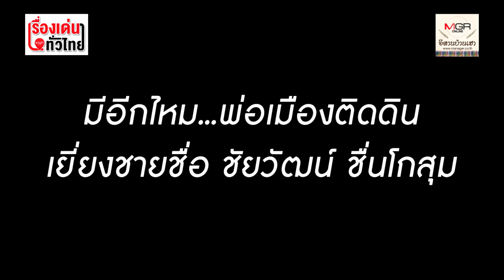หาไม่ได้อีกแล้ว! "ชัยวัฒน์" ผู้ว่าฯ เลย กางมุ้งนอนวัดร่วมทุกข์-สุขบ้านถูกน้ำท่วม : เรื่องเด่นทั่วไทย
เปิดภาพประทับใจ นายชัยวัฒน์ ชื่นโกสุม ผู้ว่าราชการจังหวัดเลย หลังมืดค่ำไม่กลับจวน ขอนอนค้างคืนที่วัดศรีสว่างวารี บ้านสูบ จ.เลย เพราะเป็นห่วงพี่น้องประชาชน โดยปูเสื่อ กางมุ้งนอนกับ พื้นบนศาลาวัดประหนึ่งได้รำลึกย้อนอดีตสมัยเป็นนักศึกษาเคยเป็น เด็กวัดมาก่อน